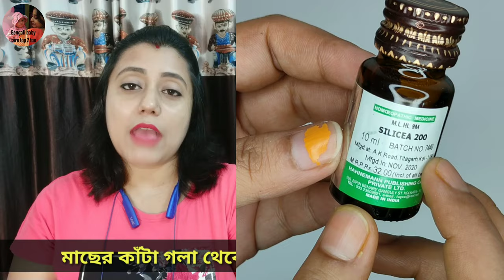How to remove fish bone stuck from babies throat || শিশুর গলা থেকে মাছের কাঁটা বের করার ঘরোয়া উপায়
Hi
I am Moumita Bhattacherjee

Today's topic:

How to remove fish bone stuck from babies throat.

About this video :
Babies swallowing a fish bone is rarely an emergency,so you may want to try a few of these home remedies before consulting with your doctor.

কথাতেই আছে মাছে ভাতে বাঙালি। সেখানে কাঁটার ভয়ে শিশুকে মাছ খাওয়াবেন না?
আমিষ খাবারের মধ্যে মাংস আর ডিম আমরা নিশ্চিন্তে শিশুদের খাওয়াতে পারি কিন্তু মাছ খাওয়াতে গেলে আমাদের সকলের মনেই একটু ভয় হয় যদি আমাদের ছোট্ট সোনার গলায় কাঁটা আটকে যায় !
তাই আর চিন্তা নেই আজকে এই ভিডিওর মাধ্যমে আপনাদের সাথে শেয়ার করলাম যদি শিশুর গলায় কাঁটা আটকে যায় ঘরোয়া পদ্ধতিতে সেই মাছের কাঁটা গলা থেকে কিভাবে বার করবেন এবং যদি সেই পদ্ধতিতে সেই কাঁটা না বেরোয় তাহলে কোন হোমিওপ্যাথি ওষুধের মাধ্যমে চটজলদি মাছের কাঁটা গলা থেকে নামানো সম্ভব তা জানতে অবশ্যই আজকের ভিডিওটা পুরোটা দেখবেন।

About this channel :

Hi I am Moumita Bhattacharjee. I live in Kolkata. This is baby care and parenting channel. I have created this channel to share my personal experience with you about baby , mother and health related topic. I am not medical professionals so request you you to please consult your doctor before taking any decision or medicines. All the video shared are totally based on my personal experiences, what our elder and doctor recommend to us.
Bengali baby care top 2 toe talks about every aspect of parenting, pregnancy care, baby care, nutrition, lifestyle as well as do the product review. My mission is to share more and more information with new parents and help them in their journey.

HAPPY PARENTING